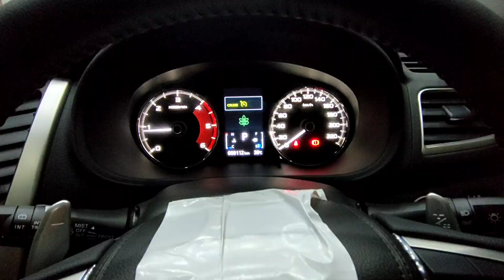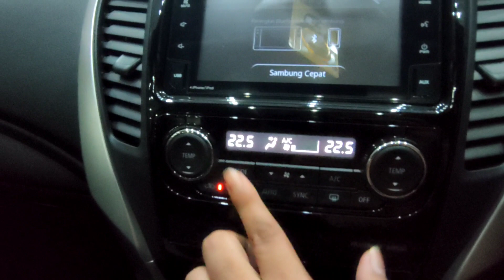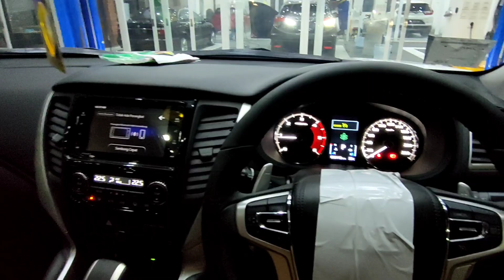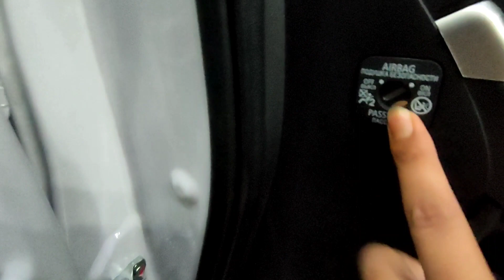Review MITSUBISHI Pajero Sport DAKAR | SUV DIESEL | Seputar Otomotif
Review MITSUBISHI Pajero Sport DAKAR 2020 di review oleh channel seputar otomotif Tonton ini Model Baru Mitsubishi

 utk pemesanan dan pemasangan nano coating bisa lgsg d kontek

Untuk pemasangan nano coating sensha
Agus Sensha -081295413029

Untuk pemesanan Mitsubishi
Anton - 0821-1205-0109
Sebutkan nama channel ini utk promo terbaik

Sedikit Sejarah Mitsubishi Pajero Sport Dakar
Mobil ini pertama kali diluncurkan pada tahun 1996 di Jepang dan mulai di ekspor ke beberapa negara pada 1997. Di berbagai negara, mobil ini punya banyak nama. Seperti Mitsubishi Montero, Pajero Sport, Nativa, Shogun Sport dan G-Wagon. Pada generasi pertama, mobil ini diproduksi sejak 1996 hingga 2008.

Sedangkan generasi kedua dimulai pada tahun 2008 hingga 2015 silam. Model generasi kedua inilah yang juga menjadi salah satu cikal bakal keberhasilannya di Indonesia. Mitsubishi Pajero Sport tipe ini pertama kali dijual di Indonesia pada tahun 2009. Dan, masyarakat Indonesia pun langsung tersihir. Tak heran jika penjualannya sangat melonjak dan membawa Mitsubishi menjadi semakin digemari di Indonesia.

pajero sport facelift 2021
pajero sport facelift indonesia
pajero sport facelift 2021 indonesia
pajero sport facelift thailand
pajero sport facelift 2020 indonesia
pajero sport facelift black
pajero sport facelift masuk indonesia
pajero sport dakar facelift
pajero sport dakar facelift 2021
harga pajero sport facelift 2021
pajero sport facelift interior
kapan pajero sport facelift masuk indonesia
launching pajero sport facelift indonesia
mitsubishi pajero sport facelift
mitsubishi pajero sport facelift 2021
mobil pajero sport facelift
new pajero sport facelift 2021
review pajero sport facelift 2020 indonesia
triton facelift pajero sport
fortuner facelift vs pajero sport facelift
mitsubishi pajero facelift 2020
mitsubishi pajero facelift 2021
mitsubishi pajero usa
mitsubishi pajero sport facelift indonesia
mitsubishi pajero sport facelift 2020
pajero facelift 2020
pajero facelift 2021
pajero facelift 2021 indonesia
pajero facelift 2020 indonesia
pajero facelift indonesia
pajero facelift 2020 black
pajero facelift thailand
pajero facelift masuk indonesia
pajero sport convert facelift,
pajero dakar facelift
pajero dakar facelift 2020
test drive pajero facelift 2020
pajero facelift vs fortuner facelift
harga pajero facelift 2020 indonesia
harga pajero facelift 2021
pajero facelift kit
kapan pajero facelift masuk indonesia
mitsubishi pajero facelift
mobil pajero facelift
pajero facelift 2020 manual
modifikasi pajero facelift 2020
new pajero facelift 2020
all new pajero facelift
new pajero facelift 2021
all new pajero facelift 2021
review pajero facelift
review pajero facelift 2020
pajero sport facelift
pajero sport facelift 2020 thailand
pajero facelift terbaru
interior pajero facelift 2020